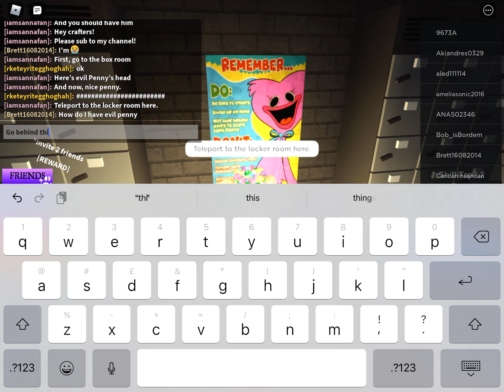How to get Nice & Evil Pennies in Poppy Playtime Morphs Roblox